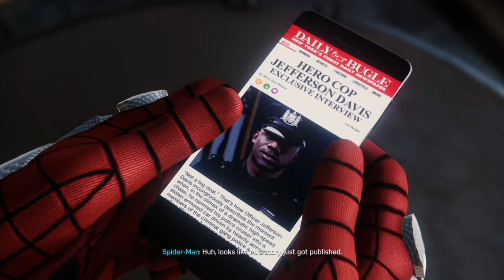Marvel's Spider-Man PS4 | Part 5 - Helicopter Hijinks